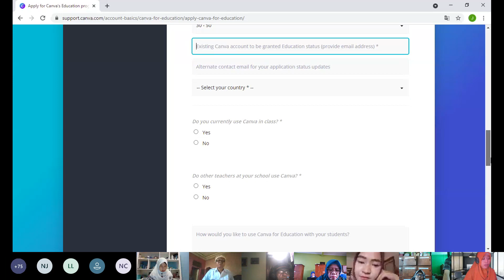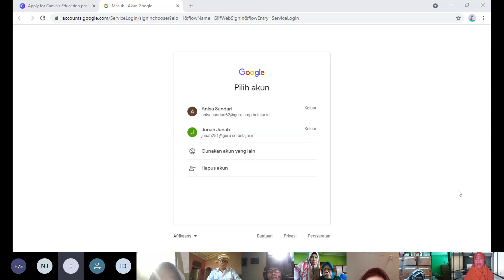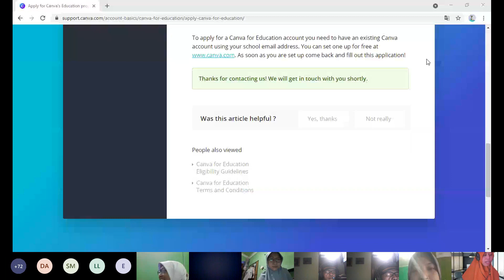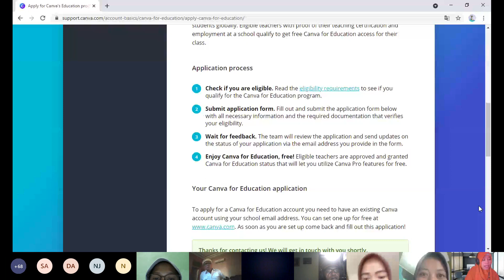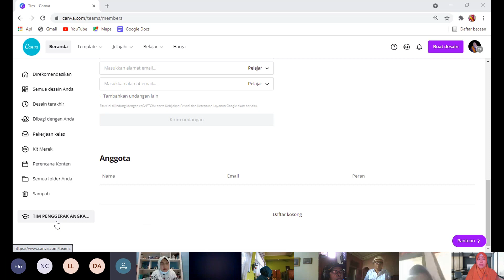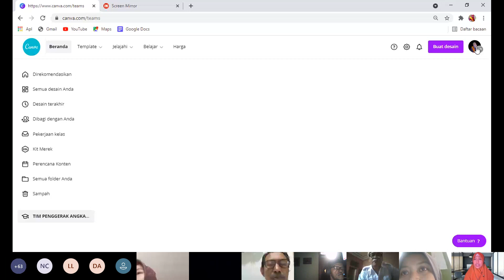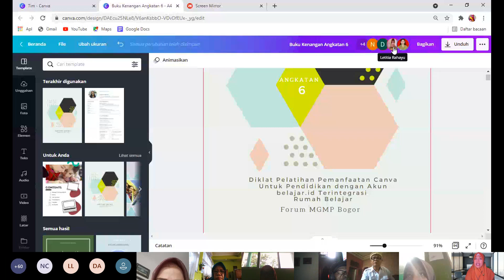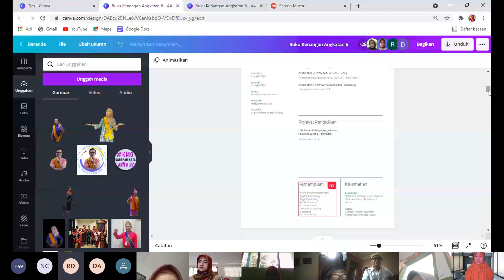Recording lanjutan Senin 26 April